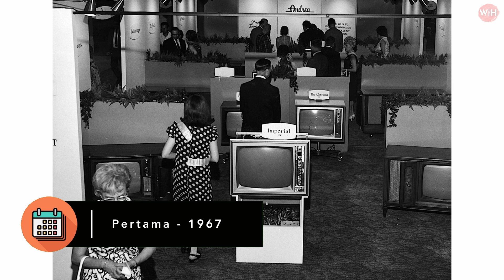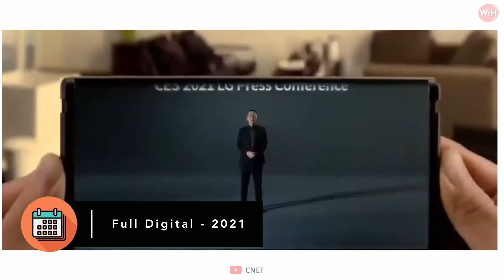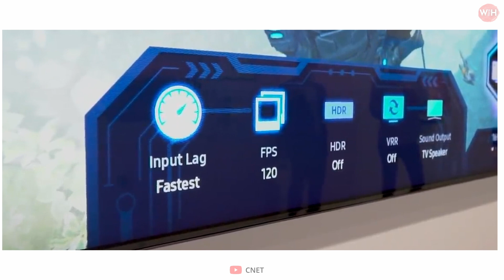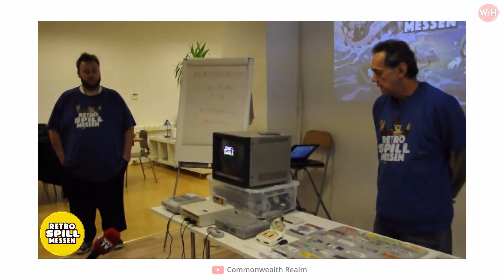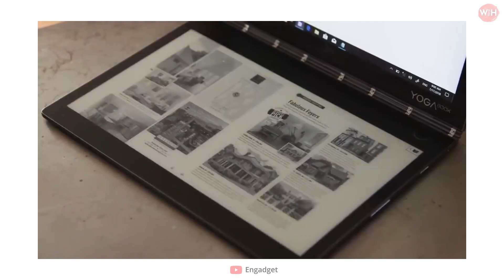SONY Umumkan NINTENDO PLAY STATION Di CES !!! ~ Weekly Tech History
Weekly Tech History (WTH) bersama Wisnu Kumoro, ngebahas Sejarah Consumer Electronics Show / CES.

Chapters:
00:00 Opening
00:44 CES Pertama
01:10 CES Terbesar
01:45 CES Digital
02:45 Nintendo vs Sony
05:17 CES terkini